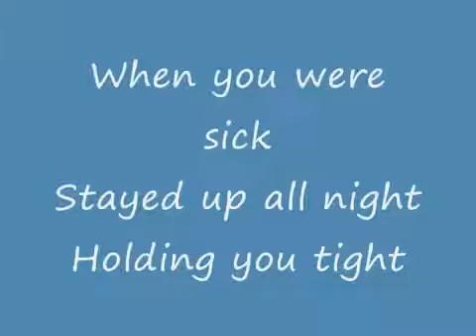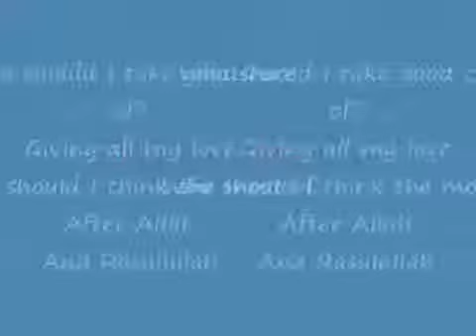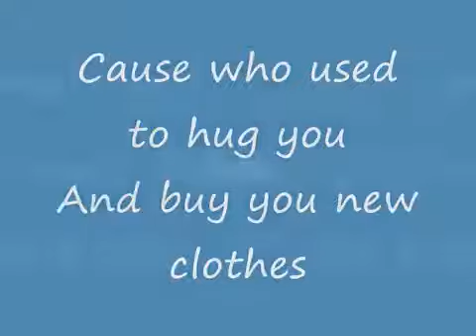Very lovely song on mother||happy mother’s day||}{}{A song by me }{}{